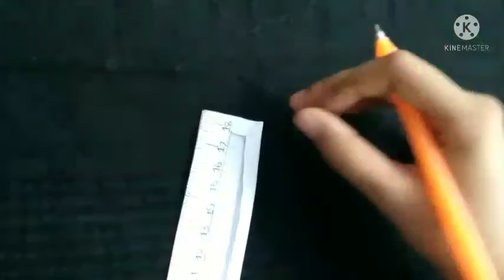Dly pepar make a beautiful bookmark.